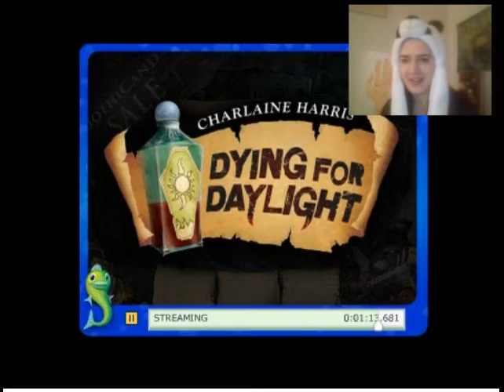True Blood: Vampire Suburbs (FREE Demo)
From the Developer:
Enter a vampire world as Dahlia, a vampire with a fantastic sense of fashion and a razor-sharp wit! Go on an epic hunt to find the legendary sun potion in Dying for Daylight. As vampires have been productive and ultimately accepted into society, their ancient vulnerability remains true – they can only emerge at night. When rumors circulate that a legendary potion exists allowing vampires to walk amid the daylight, Dahlia jumps at the chance to further investigate in this fun Hidden Object game.